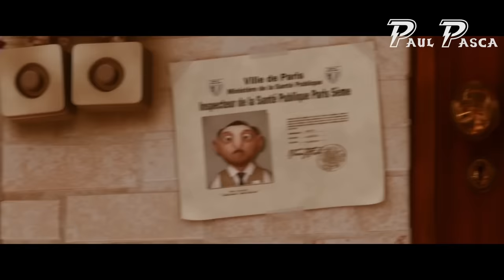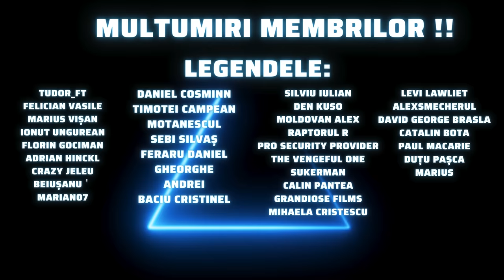Ratatouille in 11 minute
Povestea culinara a sobolanului Remy explicata in 11 minute